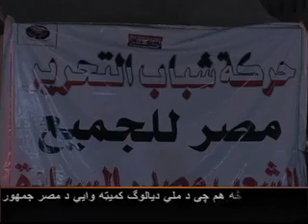Pashto Egypt Unrest & Politics.mp4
د سختو مظاهرو او سیاسي جنجالونو نه وروسته،  د مصر جمهور رئیس بالاخره خپل فرمان لغوه کړ چي له مخې یې د جمهوري ریاست مقام له ټولو قضایې ارگانونو ازاد کړی وو. خو مخالفین یې اوس هم نه مني او ادعا کوي چي اصلي موضوع په خپل ځای پاتي ده او هغه د اساسي قانون د کمیسیون لغوه کول دي.